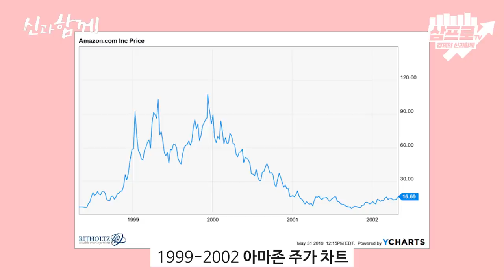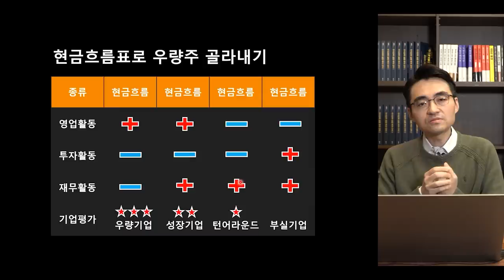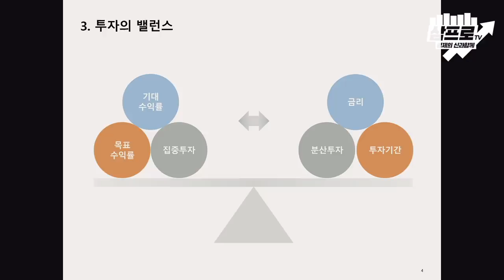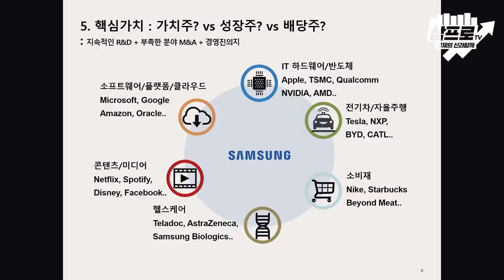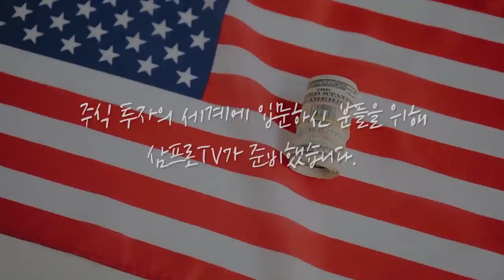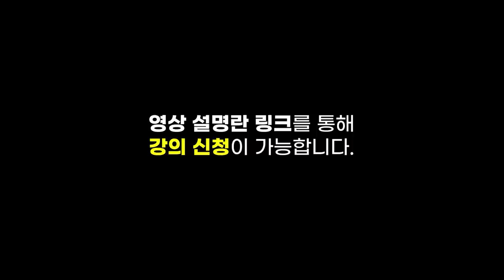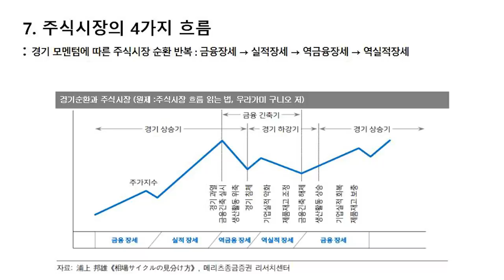장투도 봐가면서! 결국 승리하는 기업의 3가지 핵심가치! f.정성한 센터장 [신과함께#169-2]